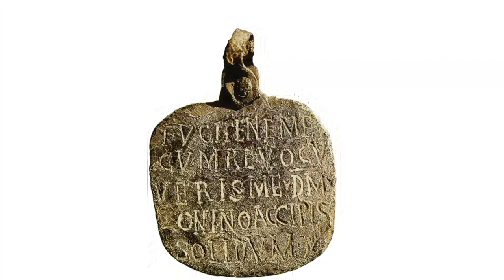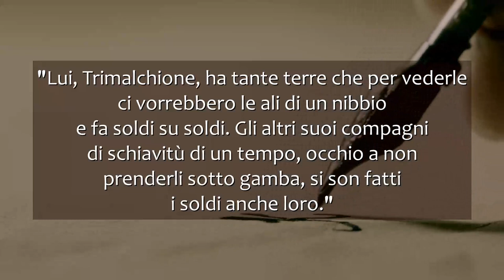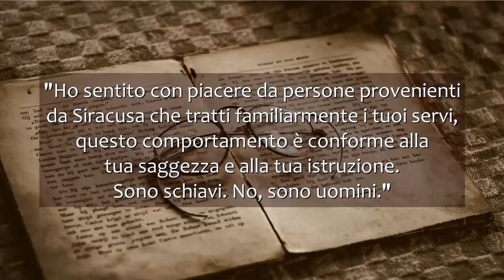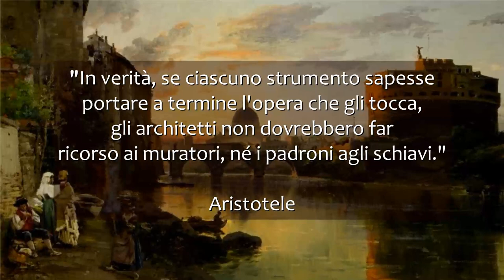La schiavitù a Roma - Breve storia del fenomeno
Gli schiavi a Roma furono sempre presenti, tuttavia il loro numero crebbe enormemente dopo le conquiste del III-II sec. a.C. e la manodopera schiavile, sfruttata in molteplici forme, diede vita a un vero e proprio sistema economico, destinato a mantenersi sino alla tarda antichità.

Musica: "Alexander Nakarada - Towards The Horizon" is under a Creative Commons (CC-BY 3.0) license